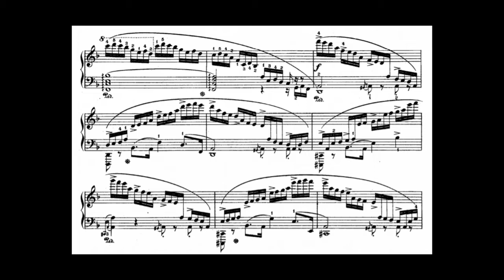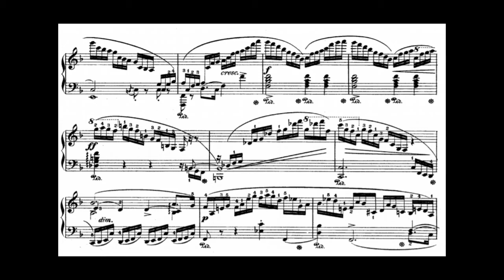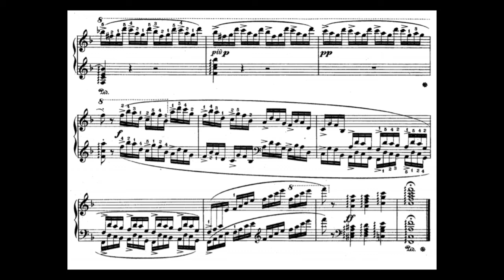F.Chopin Etude Op.10 No.8 in F major - Eric Lu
Absolute stunning performance at the first stage of the 2015 Chopin International Piano Competition.
Especially notice how delicately the notes at 1:09 are played.